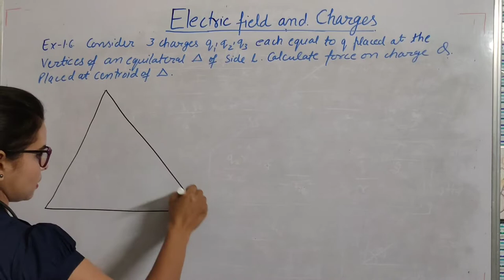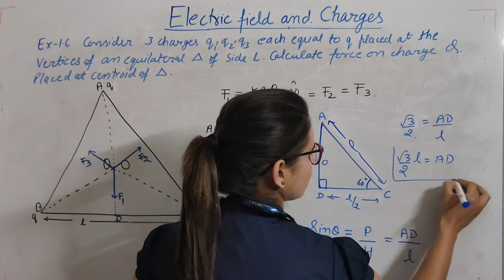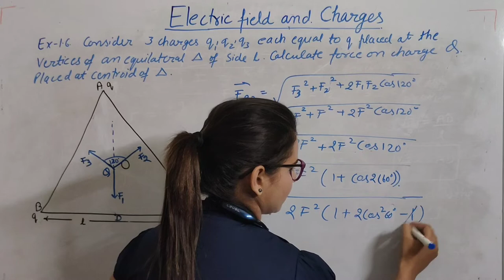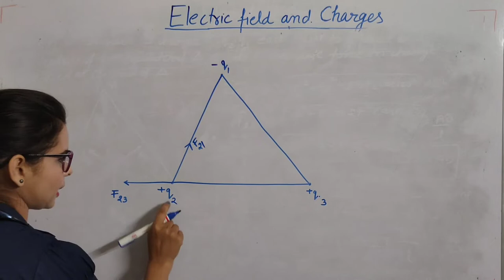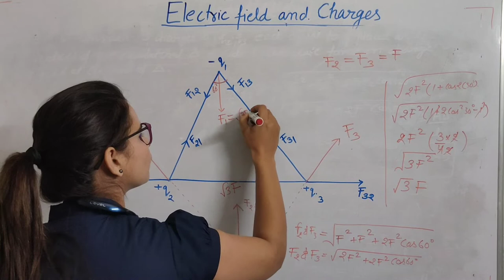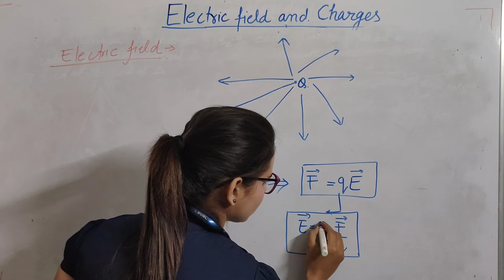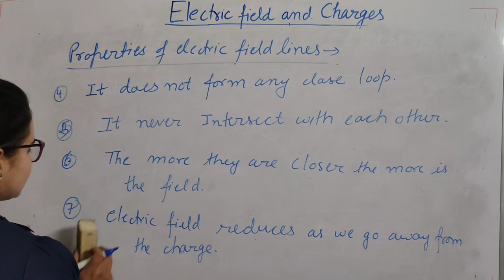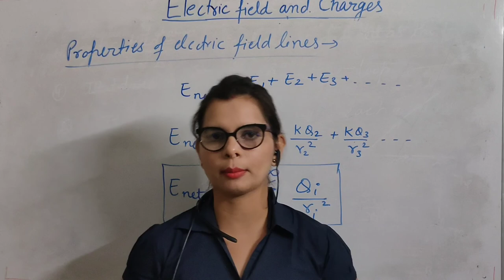CLASS 12-NCERT PHYSICS PART-1 CHAPTER -1,LEC-3(ELECTRIC FIELD AND CHARGE) electric field BY Nitu mam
NCERTPHYSICSPART-1
electric field
Electric field is defined as the electric force per unit charge. The direction of the field is taken to be the direction of the force it would exert on a positive test charge. The electric field is radially outward from a positive charge and radially in toward a negative point charge
What is a test charge in the electric field?
The charge that is used to measure the electric field strength is referred to as a test charge since it is used to test the field strength. The test charge has a quantity of charge denoted by the symbol q. ... Since electric field is defined as a force per charge, its units would be force units divided by charge units.
What is electric field formula?
the magnitude of the electric field (E) produced by a point charge with a charge of magnitude Q, at a point a distance r away from the point charge, is given by the equation E = kQ/r2, where k is a constant with a value of 8.99 x 109 N m2/C2.
What is an example of an electric field?
Light, X- rays, radio waves, microwaves etc. contains electric field component's in it. There is an external electric field in a current carrying conductor. Electric fields are generated by charges and charge configurations such as capacitors
How electric field is applied?
Why are electric fields important?
Electric fields are important in many areas of physics, and are exploited practically in electrical technology. On an atomic scale, the electric field is responsible for the attractive force between the atomic nucleus and electrons that holds atoms together, and the forces between atoms that cause chemical bonding.